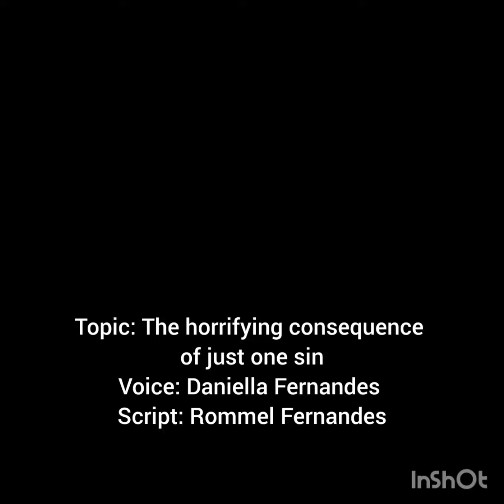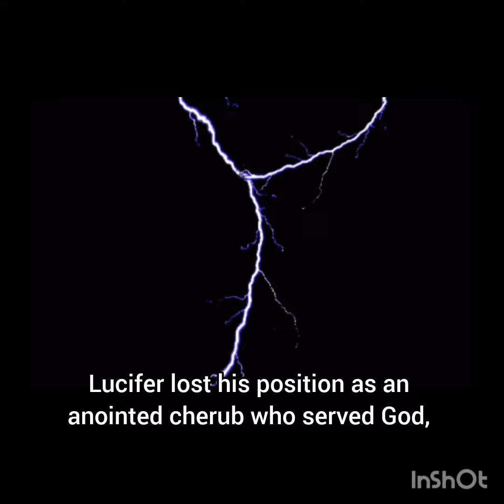The horrifying consequence of committing just one sin